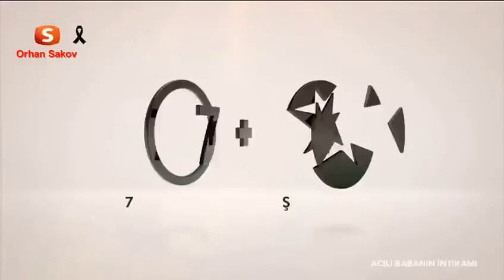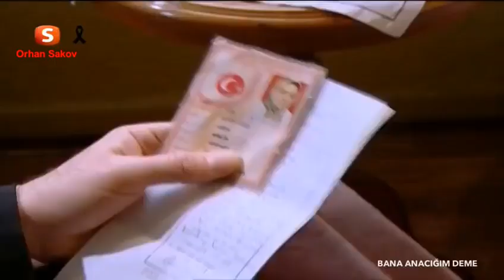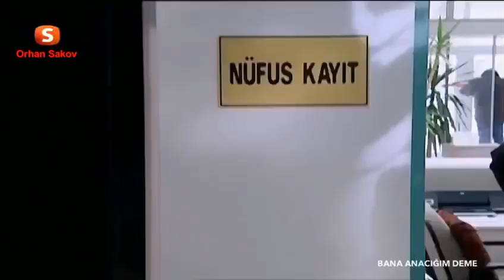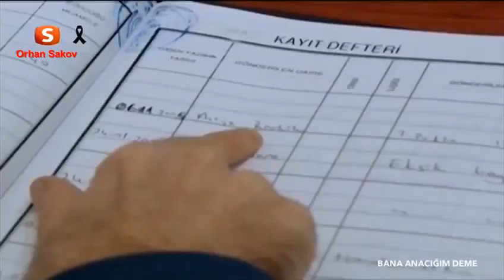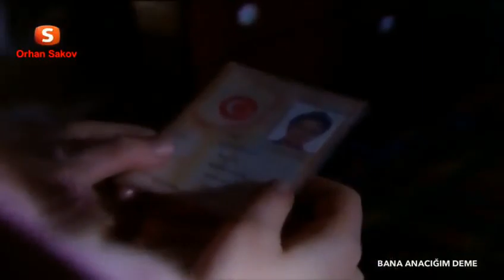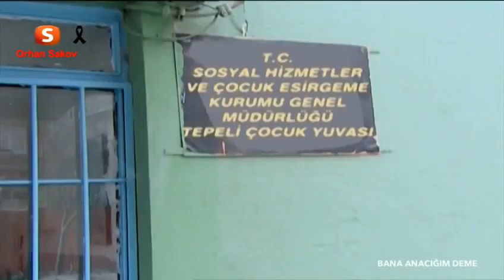Samanyolu Tv Filmi-Bana Anacığım Deme